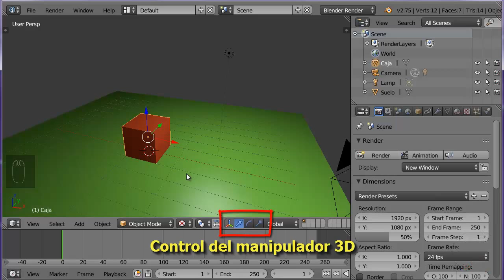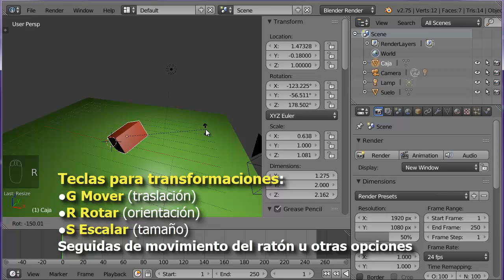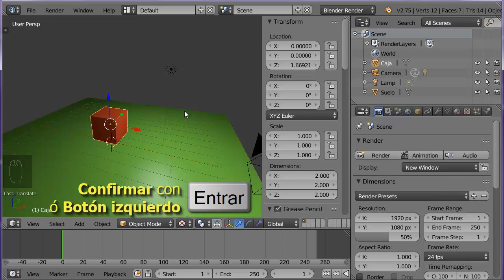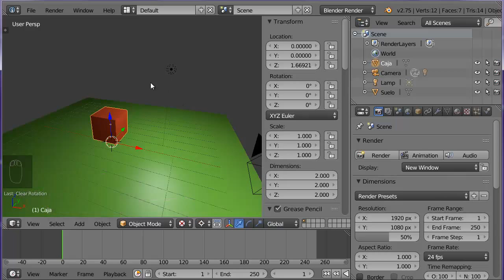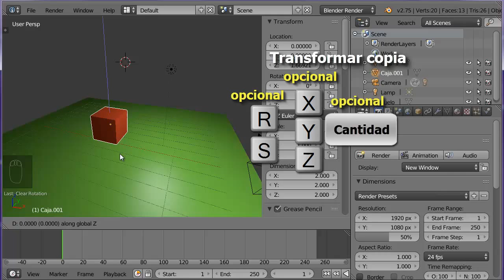02. Transformación y copia en modo objeto 4 de 4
02 Transformación y copia en modo objeto
Parte 1: Bases, transformación mediante manipuladores 3D y panel de propiedades,

Parte 2: Transformación mediante teclas aceleradoras, G, R, S, restringida a un eje,

Parte 3: Más sobre transformación con teclas aceleradoras, transformación a saltos,
transformación lenta, transformación en un plano, centro de transformación en